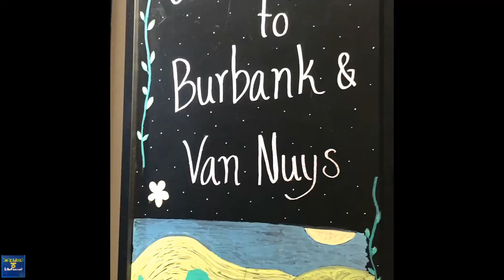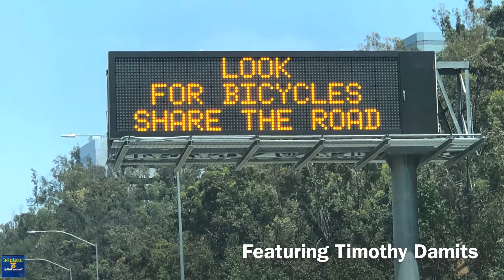North 710 Pasadena FWY. | Tim's Variety Show | S7 E10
This is my way to show you around Los Angeles this season

Featuring: Interstate 710, California

Whatever you do in word or deed, do all in the name of the Lord Jesus, giving thanks through Him to God the Father.
Colossians 3:17 NASB1995

Those who have believers as their masters must not be disrespectful to them because they are brethren, but must serve them all the more, because those who partake of the benefit are believers and beloved. Teach and preach these principles.
1 Timothy 6:2 NASB1995

But store up for yourselves treasures in heaven, where neither moth nor rust destroys, and where thieves do not break in or steal;
Matthew 6:20 NASB1995
Face.